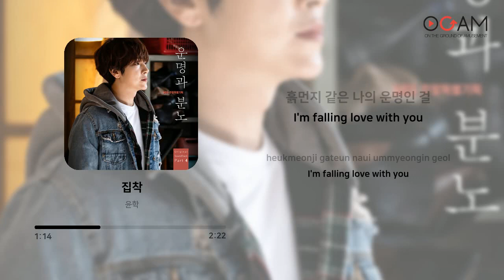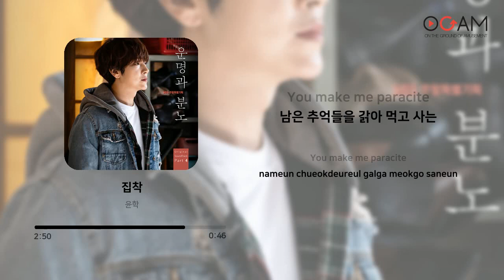[OST] 윤학 - 집착 | 가사 (Lyrics)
Artist: 윤학
Track: 집착
Album: 운명과 분노 (SBS 주말드라마) OST - Part. 4
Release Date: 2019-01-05